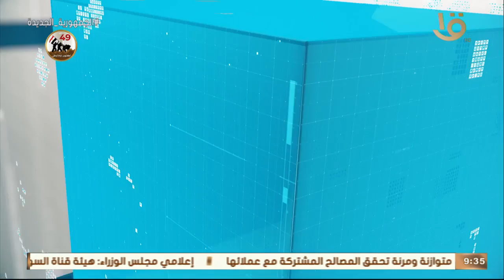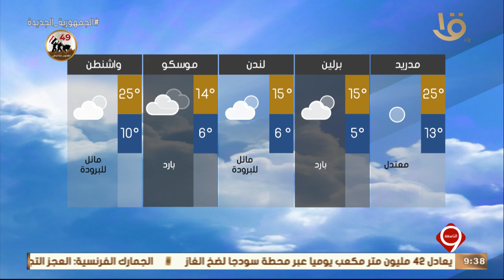نشرة التاسعة | بيان بدرجات الحرارة المتوقعة غدا